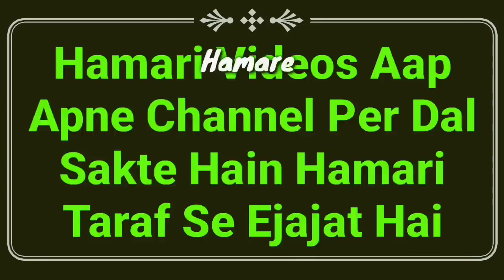Wazu Kaise Karte Hain | Wazu Karne Ka Sahi Or Sunnat Tarika (Mukammal) | Wazu Ke Masail | MARB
Wazu karne ka tarika kya hai? sahi or sunnat ke mutabiq wazu kaisekarte hain? mukammal wazu ke masail ka bayan by Mufti Abdur Rahman Banahara MARB Deeni Malumaat YouTube Channel

2⃣ WhatsApp Par Ham Se Judne Ke Liye Aap Apne WhatsApp Number Se Hamare WhatsApp Number Ko Apna Naam Aur Mukammal Adress Ke Saath Add Likh Kar SMS Send Karen,

3⃣ Koi Sawal Yani Masla Masaail Puchna Ho To Aap Comment Ke Zarya Puch Sakte Hain Ya Mufti Sahab Ke Number Par Call Kar Ke Puch Sakte Hain,

4⃣ Channel Ke Bare Mein Kuch Batana Ho Ya Aap Apni Video Dalna Chahte Hain To Rabta Kar Sakte Hain,
🌎MARB🌎
Channel By :- Mufti Abdur Rahman Banahara
Full Adress:-